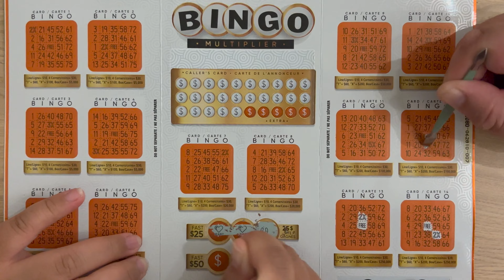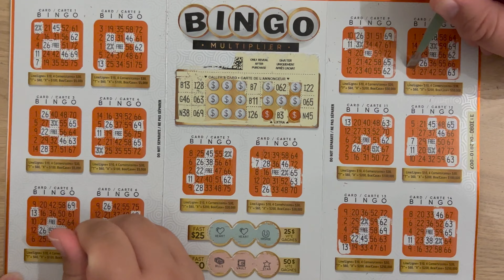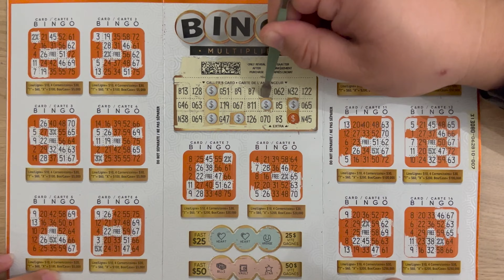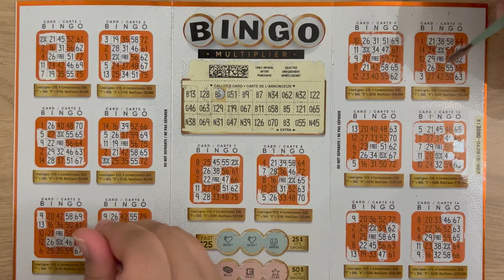OLG LOTTERY BINGO MULTIPLIER No. 3080 #5 | Ontario🇨🇦 Lottery | 🎊WIN🎊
NEW LOTTERY SCRATCHES EVERY THURSDAY!

Fun affordable bonding activity for us in Toronto. Win or not, we still have a good time!

and we'll upload a video of us playing it.